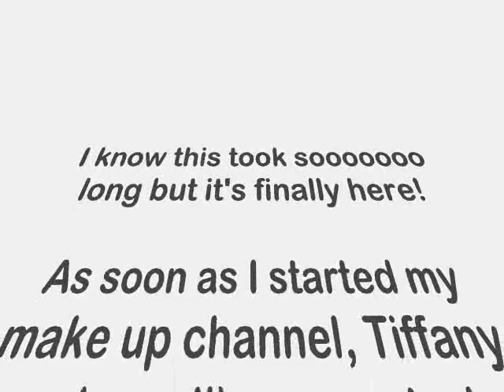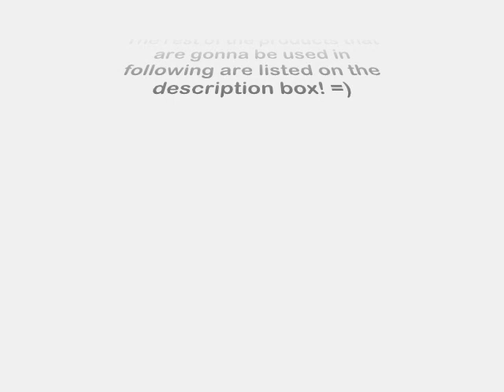Jewelry inspired make up look to lunadeapril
She does great make up and so jewelry (she also sells, check her channel!!!)

The products:

- Creme-to-Powder Cheek Color by Mary Kay (Rave Review Red)
- Loose powder by Lancôme (Natural Ivory Nº 20) + Princessa Brocha Kabuki
- NYX Auto Eyebrow Pencil (Dark Brown)
- i. d. Bare Escentuals Brow Finishing Gel
- Depoted Urban Decay Primer Potion (Neutral)
- Jumbo Eyeshadow Pencil by NYX (Slate)
- Sponge applicators
- Prada Q-Tip
- MAC Shadestick (Overcast)
- MAC Pigments (Silver, with Prescriptives Eye Shaper Brush; and White, with MAC 275)
- Le Crayon Khol by Lancôme (Noir)
- Drugstore clear mascara
- Black mascara by Lancôme (Hypnôse)
- Color Correcting Face Powder by Benefit (01 Get Even)
- Loose powder by Marks & Spencer (Natural Shimmer) + kabuki baby
- 66 Chinese lipstick palette (the silver one)
- Givenchy Pop Gloss (Crystal)